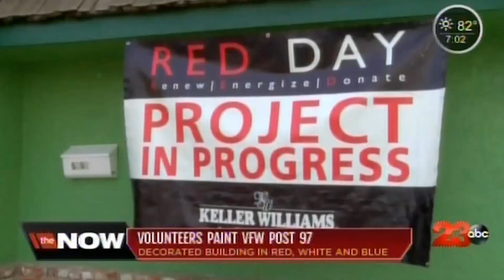Keller Williams Makes Global Impact on RED Day 2019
Every year, Keller Williams associates from around the world put their real estate businesses on pause to give back to their local communities. See how this annual day of service played out around the world.